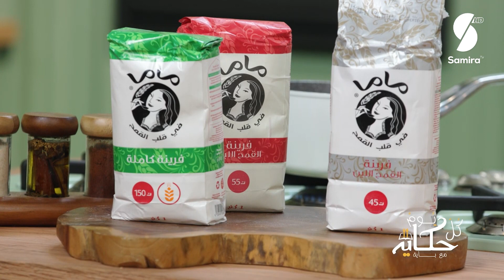كل يوم حكاية مع باية - كيكة الاجاص المقلوبة - الشاف باية